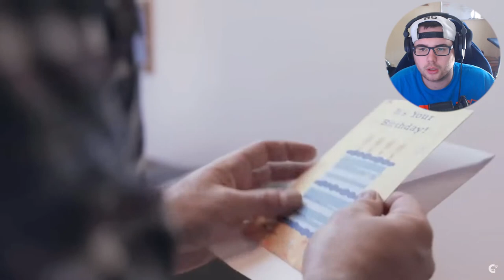[Crypt TV Reaction] They done just ate her breast meat....no?